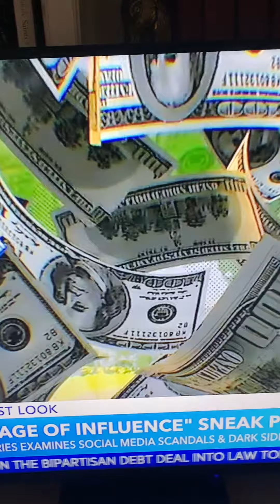humannature : a darkside of socialmedia - many would call this greed